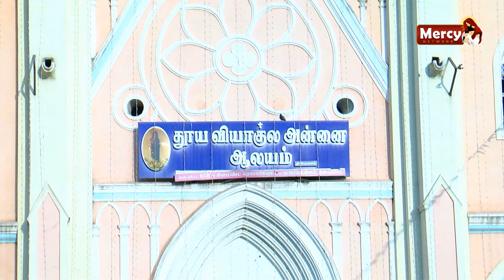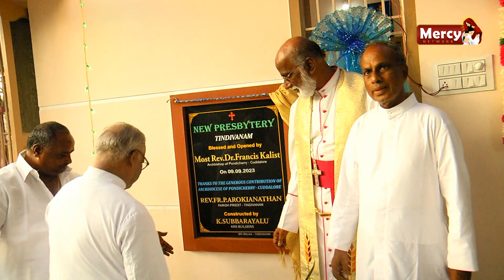Blessing | New Presbytery @ Tindivanam Our Lady of Seven Dolors Church by Pondy Cuddalore Archbishop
Our Lady of Seven Dolors Church Tindivanam